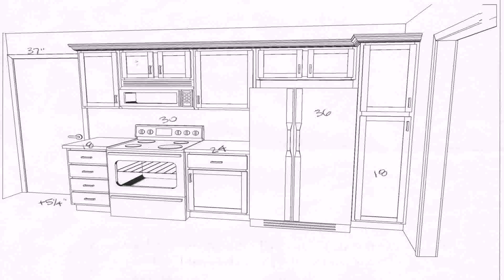Buy Car NY 5% DP